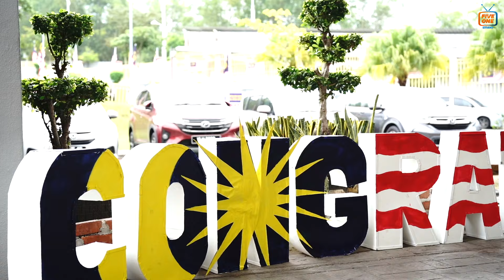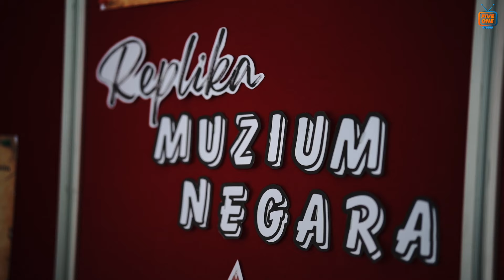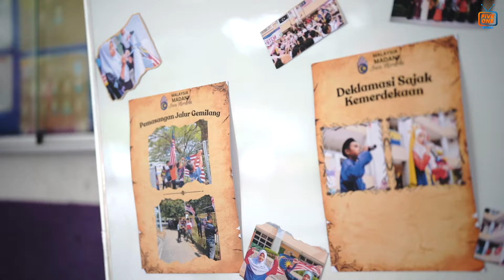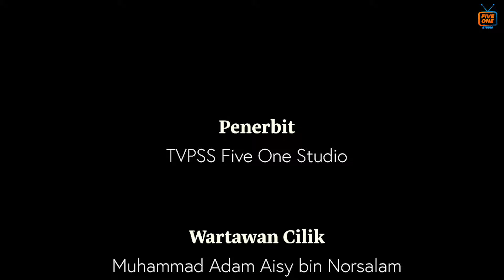Episod 56: Muzium Negara di Putrajaya ?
"Replika Muzium Negara Menjadi Pilihan Bagi Pertandingan Replika Kemerdekaan".

Disebalik keindahan replika Muzium Negara ini, adanya kegigihan para guru, murid dan ibu bapa dalam menghasilkannya.

Dalam masa dua minggu, guru-guru dengan kerjasama murid dan ibu bapa telah berjaya menyiapkan replika Muzium Negara untuk dipertandingkan dalam Pertandingan Replika Kemerdekaan anjuran Perbadanan Putrajaya.

Menurut Penyelaras utama kepada Replika ini iaitu Cikgu Hartini "Muzium Negara dipilih sebagai replika kerana Muzium itu sendiri adalah simbolik kepada penyimpanan Sejarah dan warisan negara, dari Zaman Kesultanan Melayu Melaka sehinggalah Malaysia pada hari ini, Malaysia yang Merdeka."

Syabas dan tahniah diucapkan kepada semua yang telah terlibat dalam menjayakan pembinaan Replika ini. Anda semua HEBAT!